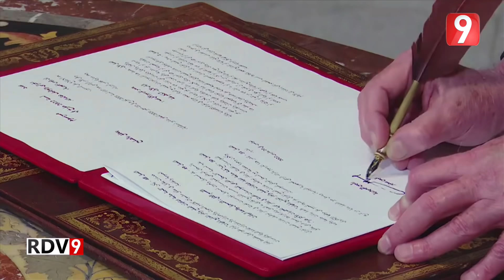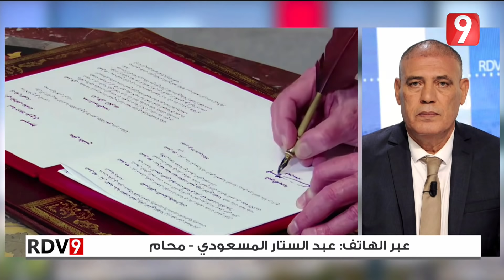Rendez Vous 9 S04 Ep125 P01